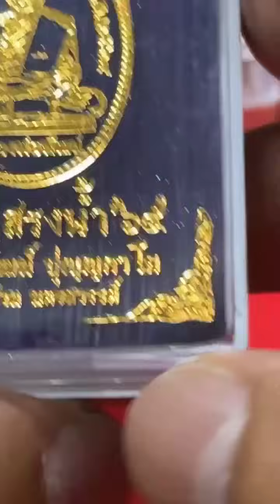สมเด็จวัดเกศไชโย พิมพ์6 ชั้นอกตลอด